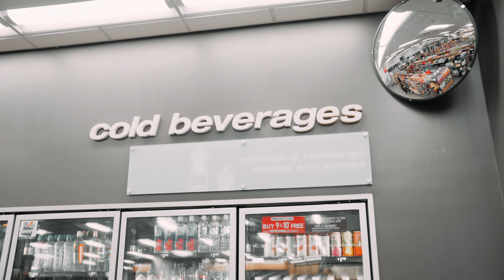SG Ali - Started Up (VIDEO) | Shot